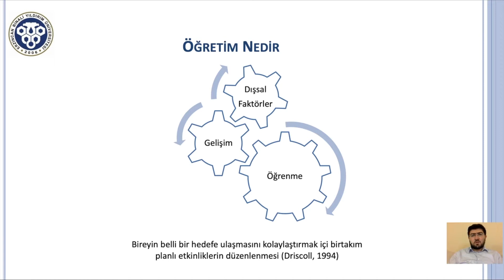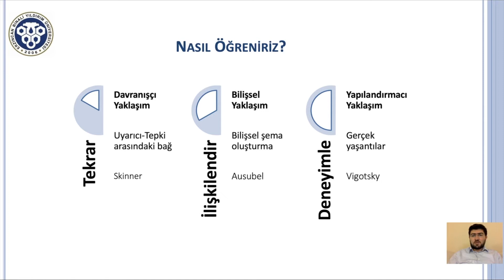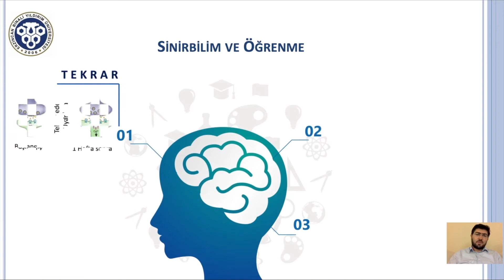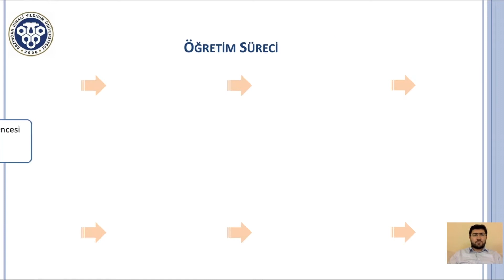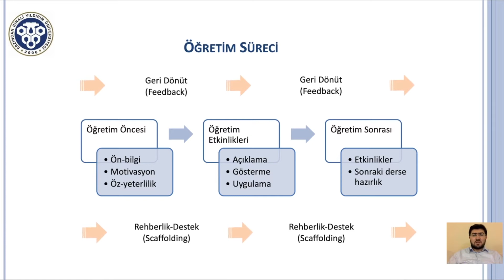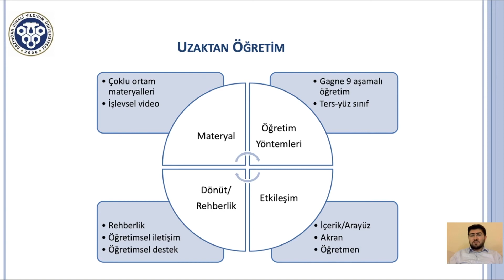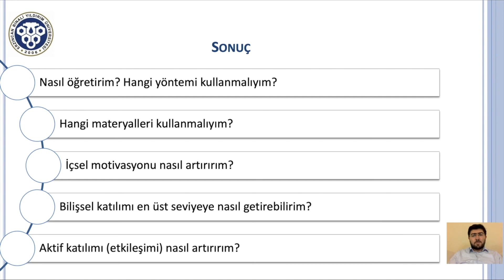16 Uzaktan Öğretim & Öğretim Teknolojileri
Uzaktan öğretimde dijital teknoloji kullanımı - Uzaktan Öğretim & Öğretim Teknolojileri